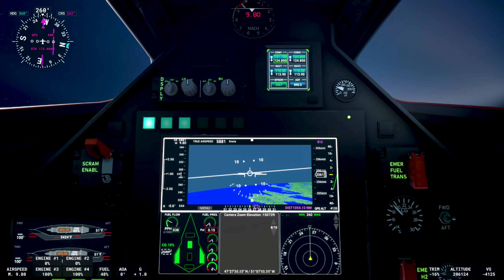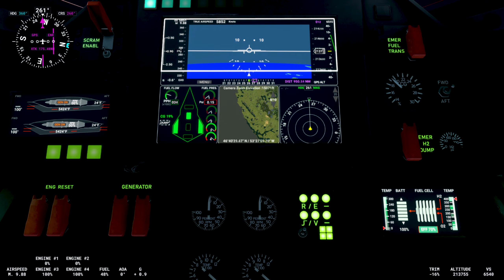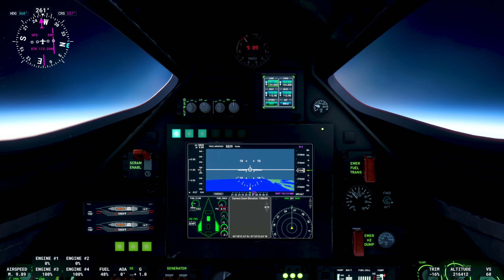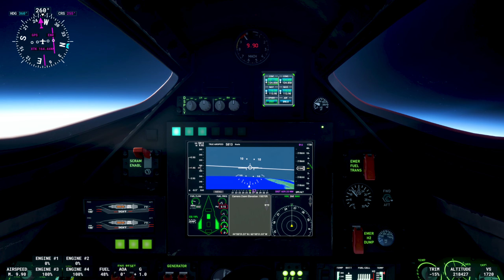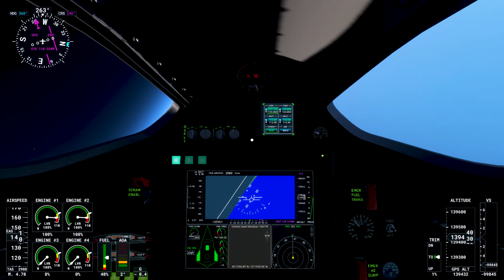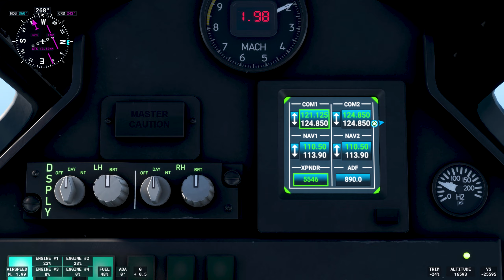How to activate Scramjet - MACH 10 in the Darkstar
I've taken this flight many times irl. Well, not this flight. The flights with Aer Lingus take 6-7 hours. Here, I did it in just over 40 minutes! I've added text, offering very basic info on how to achieve MACH 10 in the Experimental Darkstar from Top Gun

Timestamps:
Take-off - 0:01
Inversion - 1:50
Reinversion - 2:30
Scramjet engage - 3:31
Climb to Mach 10 - 4:50

MACH 10 in the Darkstar - With instructions How To Use
MACH 10 in the Darkstar - How to activate Scramjet
● Also..

Press W
Cape May to Atlantic City - MSFS 2020
I try to land on a Skyscraper with a Stunt Plane
The Spirit of St. Louis is no more
Dublin To Schipol as fast as possible
Dublin To Schipol F18 - MSFS 2020
MACH 10 in the Darkstar - Cape Town to Melbourne Full Flight - MSFS 2020